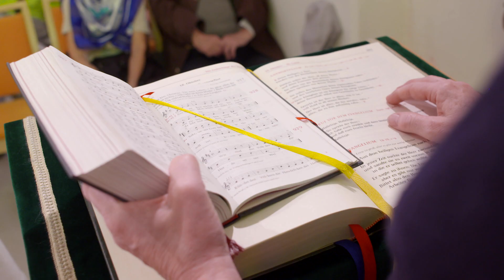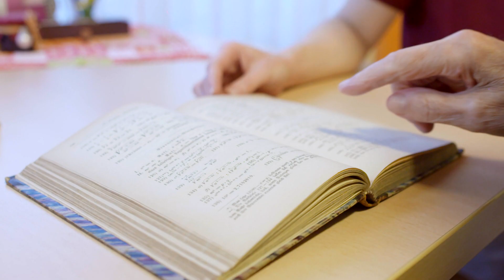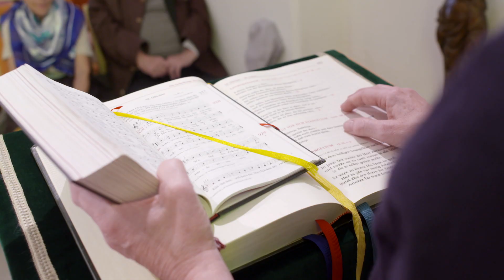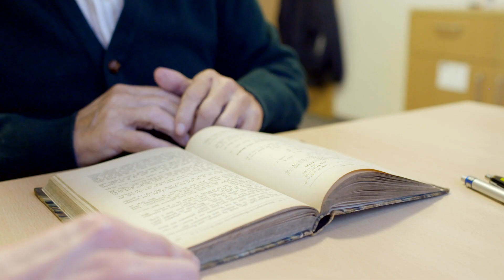Imagefilm Seniorenheim Stiftung Liebenau